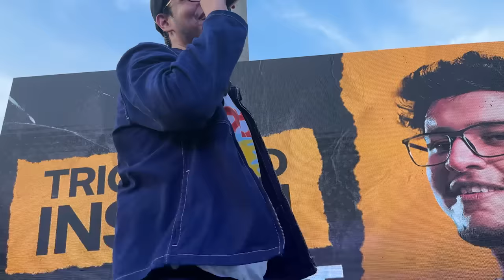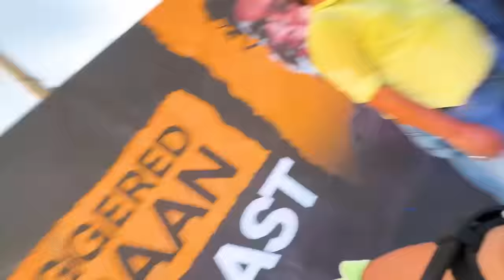Ye to Craziest Meetup Hogaya